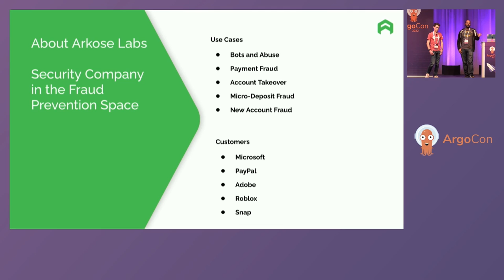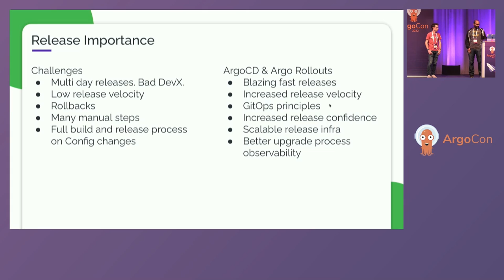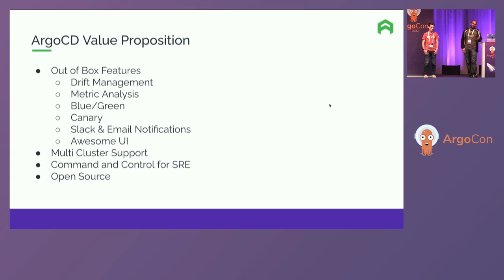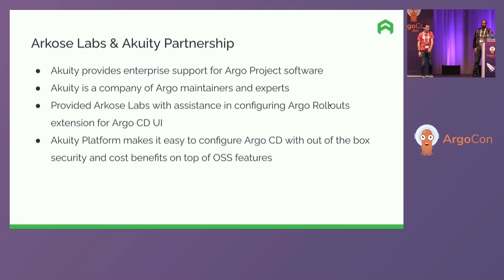Lightning Talk: Don’t Let a Bot In! Protect Fortune 500 Compani... Sudhamsh Bachu & Remington Breeze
Lightning Talk: Don’t Let a Bot In! Protect Fortune 500 Companies & Users - Sudhamsh Bachu, ArkoseLabs & Remington Breeze, Akuity

Context: ArkoseLabs is in the security space. Focused on Fraud Detection space. It protects its customers from Bots and human bad actors. Most of its customers are Fortune 500 companies like PayPal, Microsoft, Amazon, etc. Serving Fortune 500 customers is a double-edged sword for a start-up. Enterprise customers can detect start-up service issues quickly. How would I know? - I built some of the monitoring and detection tools for one of our largest customers. Arkose Labs improved Developer Experience, Increased Product Releases, Improved quality, and reduced outages with ArgoCD & Rollouts implementation. Application availability & stability are paramount as we provide warranty on Credential Stuffing use cases. ArgoCD’sGitOps approach & Argo Rollouts deployment Strategies like blue/green & Canary were loved by the application teams. We were plagued with multi-day releases, rollback, toil, outages, etc. So we implemented ArgoCD with our existing GitHub actions for CI to automate manual tasks, metric analysis, and blue/green deployment strategy to address our pain points.